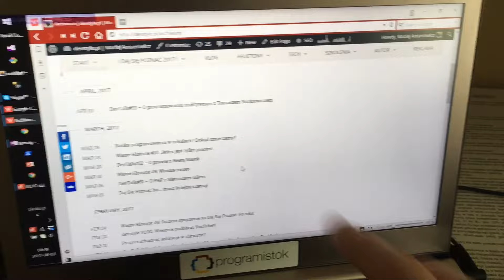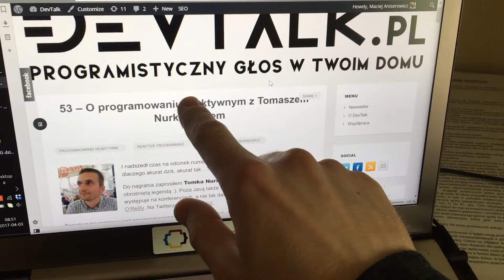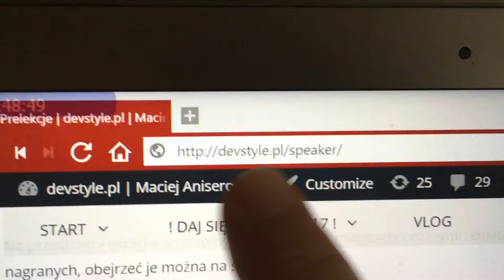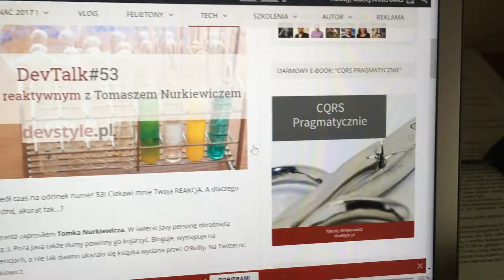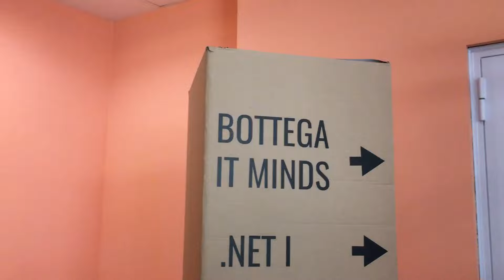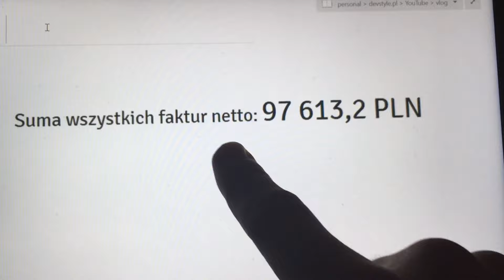Co można OSIĄGNĄĆ przez 3 MIESIĄCE. Podsumowanie I kwartału 2017. [devstyle vlog #36]